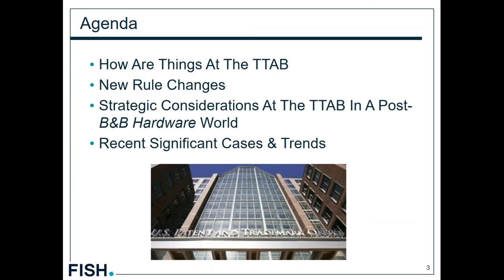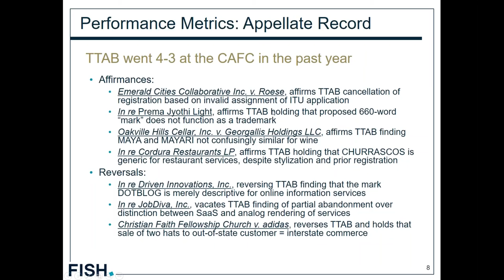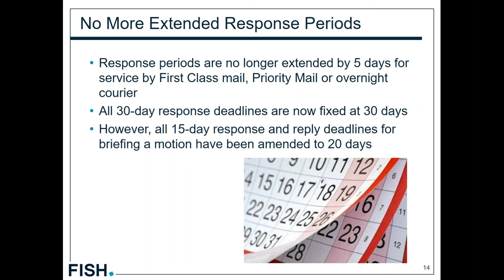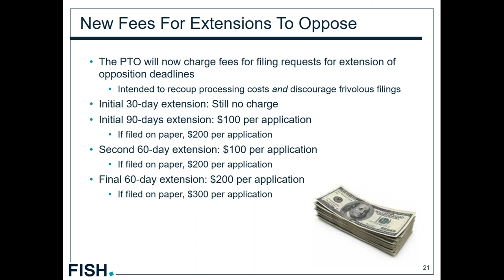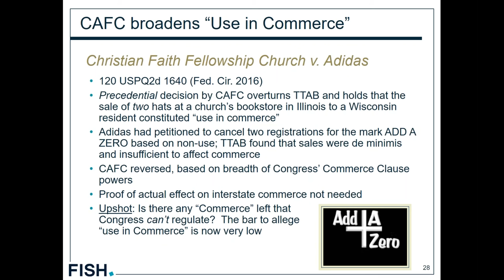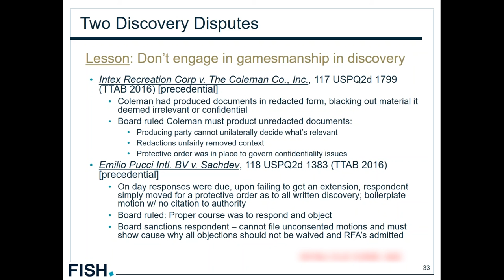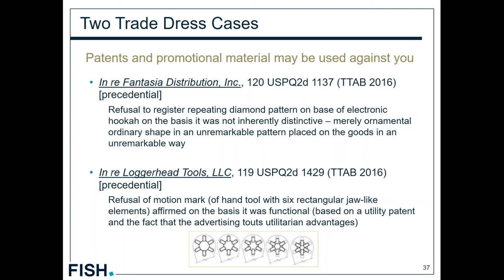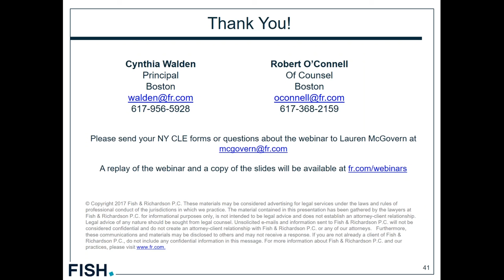Webinar | TTAB Update: New Rule Changes, Practice Tips and Recent Notable Cases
Join Fish's Trademark practice for a discussion on the recent Trademark Trial and Appeal Board (TTAB) rule changes and how the new rules will impact procedures during examination and inter partes proceedings. Cynthia Walden and Robert O'Connell, both of the Boston office, will also discuss:

- Using the TTAB in your trademark enforcement and protection strategy
- Benefits of filling opposition and cancellation proceedings at the TTAB
- Overview of recent notable TTAB decisions
- Significant case developments at the TTAB